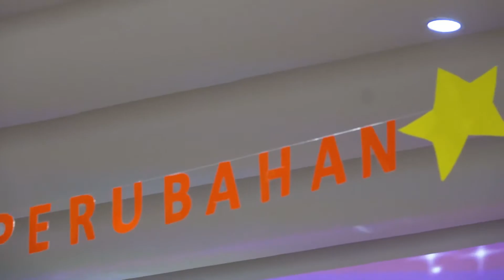PERAYAAN NATAL 2019 KB TK SANTA THERESIA